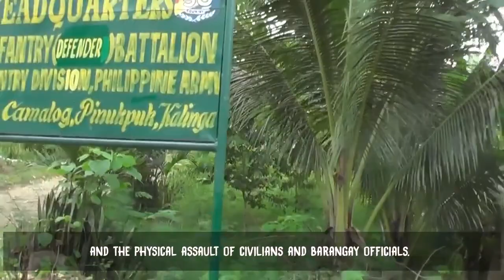Sumikad Kordilyera We march against state fascism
We, the Kaigorotan, will march along with other national minorities against the intensifying fascism of the US-Duterte regime. We will march to demand the pull-out of state troops in our indigenous communities. This Lakbayan2017, we will rise up. SumikadKordilyera! Kaigorotan ay lalaban!